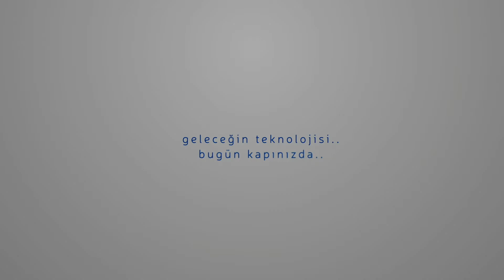Gilgen Fotoselli Kayar Kapı